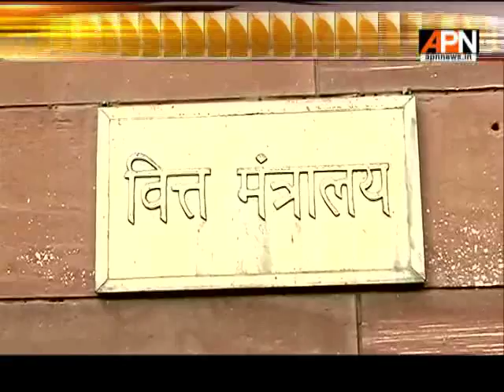Union Budget 2017 on 1st February